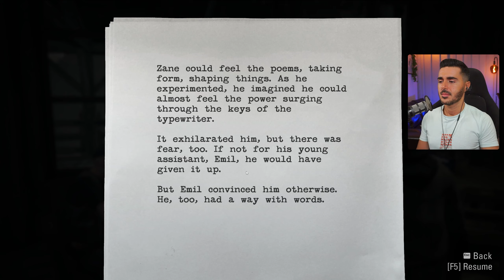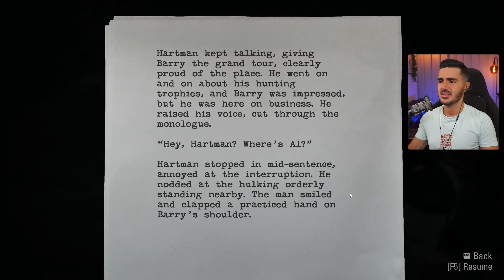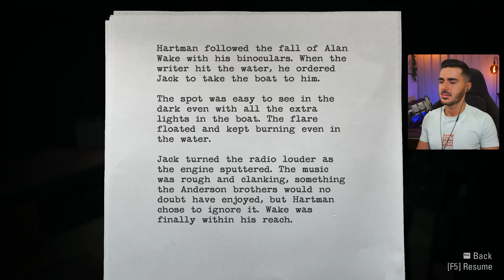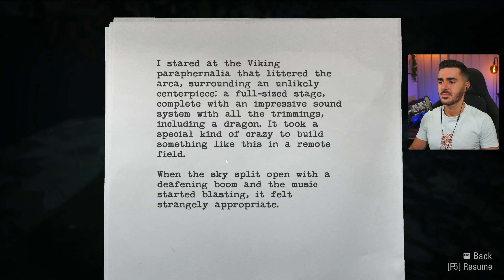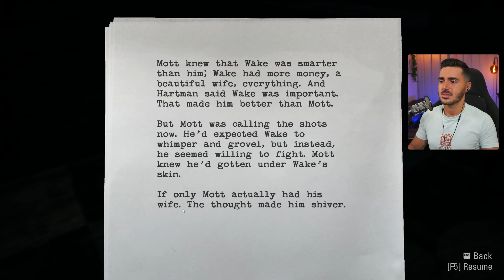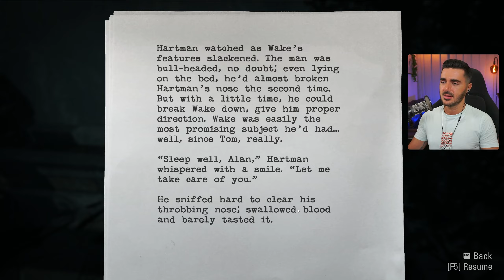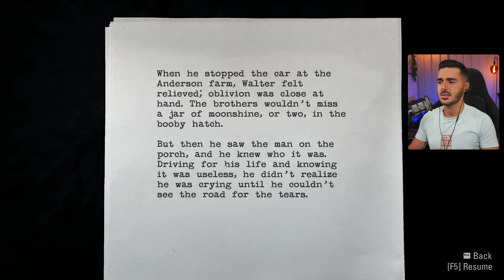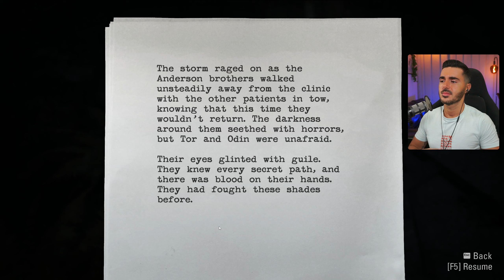Escaping The Clinic | Alan Wake Remastered | Pt. 6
Let's Play Alan Wake Remastered, Part 6.